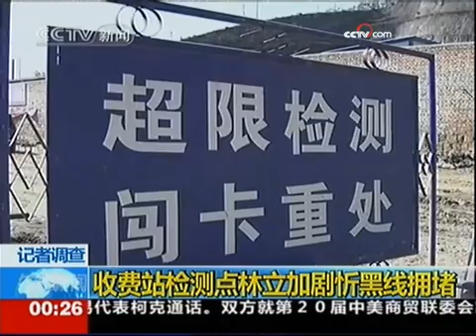《午夜新闻》（2009-10-23） - part 8